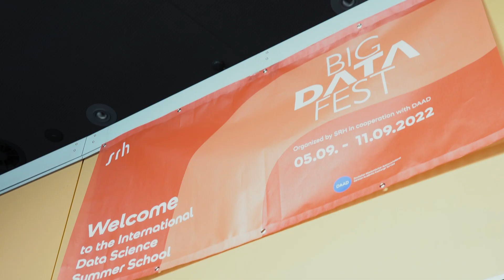1st International Data Science Summer School | SRH University Campus Heidelberg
The Data Science Summer School offers a thematically broad introduction into the world of practical Data Science. It is a combination of theoretical and practical workshops in data science, data engineering, and data analytics, with a strong focus on applications in business and industry. The summer school address the different phases of a Data Science project with instruction from professors, researchers, and industry experts.